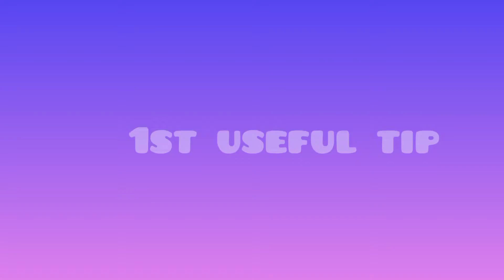USEFUL TIPS WITH SOAPS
useful tips for everyone